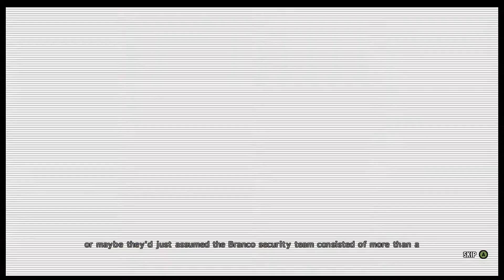Max Payne 3 | Chapter 2 | Playthrough (PC)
Intro Song
Tristam & Braken - Flight [Monstercat Release]